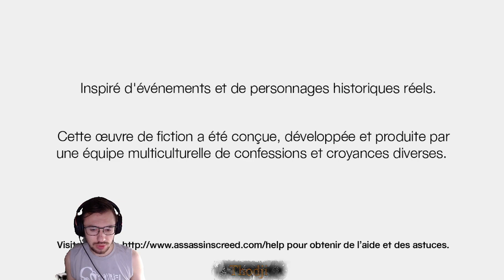[FR] retrouvons notre cher Altaïr